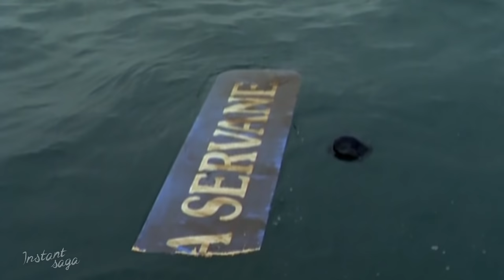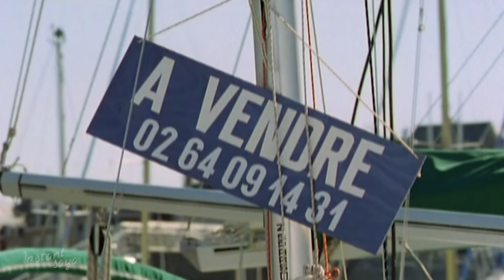Chasseurs d'écume - ÉPISODE 01 | Téléfilm intégral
Joël Carribans, est un jeune homme insouciant et doué, passionné par la voile au point de vouloir devenir skipper professionnel. Le père, Jaouen, ne voit pas ça d'un très bon oeil car il voudrait que son fils reprenne la directin de l'armement de pêche. Mais Joël ne s'y intéresse pas, ne pensant qu'à la voile. Il se démène pour trouver un financement pour acheter un prestigieux voilier de compétition, le Nadir. Il est aidé en cela par Charlotte, une jeune et ravissante journaliste qui tombe amoureuse de lui. Grisé par sa beauté et par la confiance qu'elle a en lui, il se détourne de son amie d'enfance, Servane, adolescente rebelle beaucoup plus jeune que lui et qu'il n'a pas vu grandir. Pour servane c'est un déchirement, car elle l'aime d'un amour indéfectible, malgrè l'opposition de son père, Collinée, qui déteste les Carribans. Collinée est artisan pêcheur mais il ne s'en sort plus et il en est réduit à détruire son bateau pour toucher la prime d'assurance.